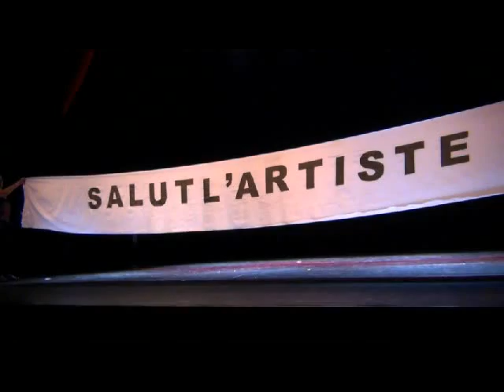soirée de fin d'année de la danse 2013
Soirée du club de danse de Matthieu 2013